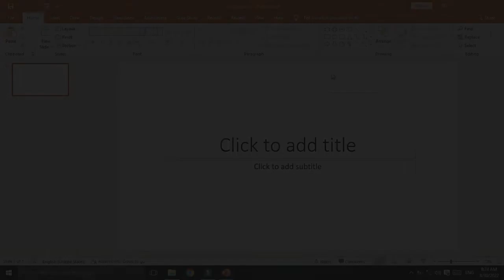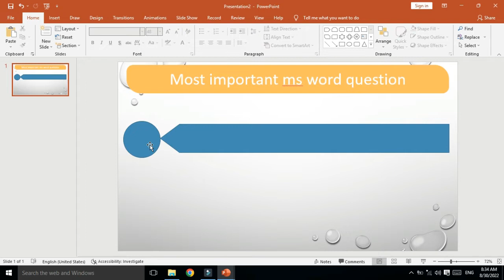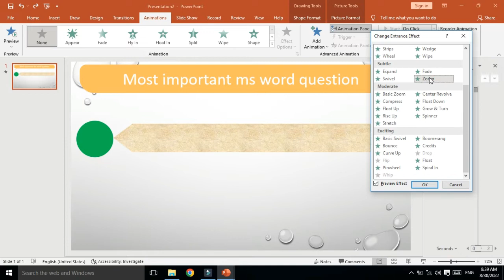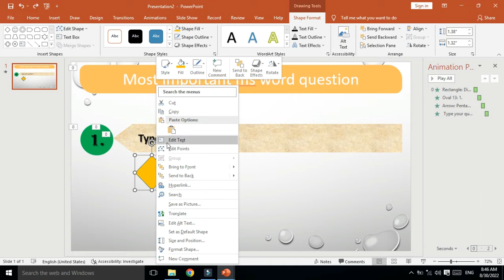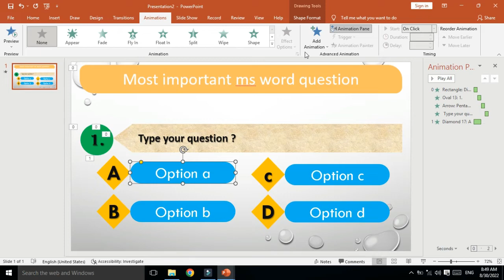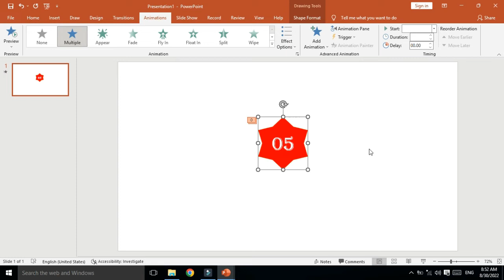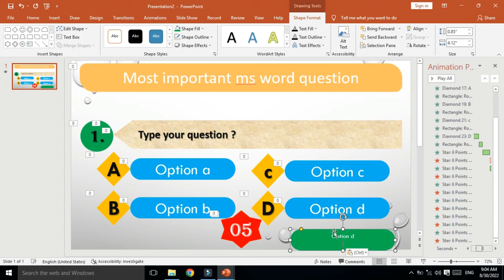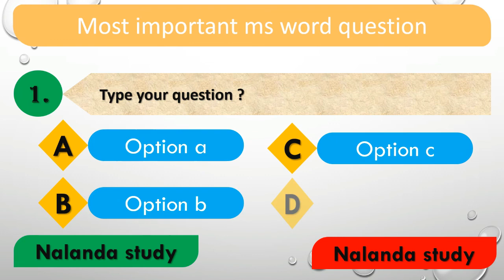How to Make An Easy Quiz Questions Template Using PowerPoint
mcq ppt
how to make quize in powerpoint
powerpoint quiz,
powerpoint,
how to make a quiz in powerpoint,
how to create quiz in powerpoint,
how to make quiz in powerpoint,
quiz in powerpoint,
interactive quiz in powerpoint,
how to make a quiz game in powerpoint,
powerpoint games,
powerpoint quiz template,
quiz game in powerpoint,
how to make questions in powerpoint,
how to make game in powerpoint,
how to make a game in powerpoint,
how to make interactive quiz in ppt,
powerpoint tutorial,
powerpoint quiz game